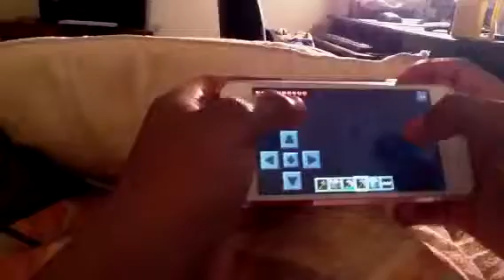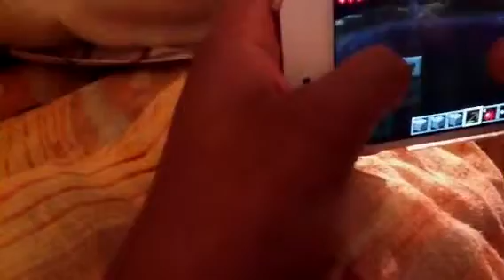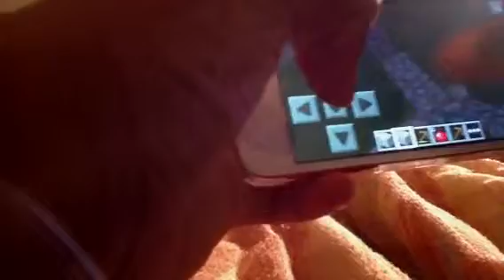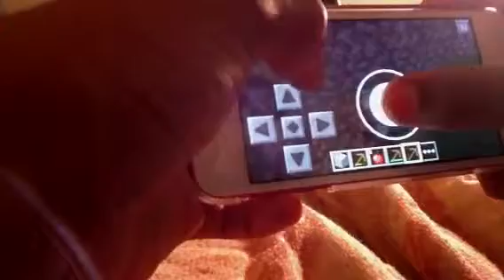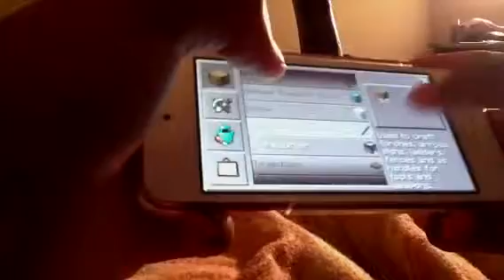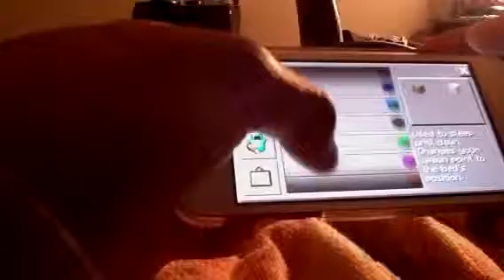Minecraft multiplayer pe part 2